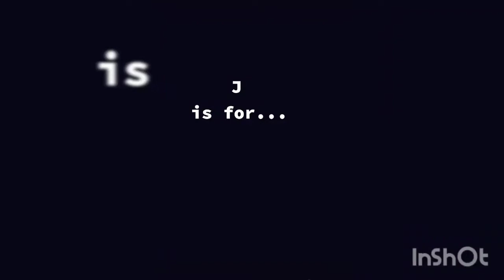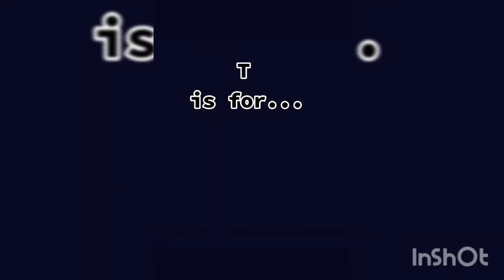ABC's with Mollymauk (the Chaos Alphabet)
The Chaotic Alphabet with our favourite Lavender Circus Tiefling!!

Support me!

Personalised Messages from Mollymauk!!
Want a Special PERSONALIZED MESSAGE from Mollymauk? Perfect for Xmas gifts, order and send all without leaving home!!